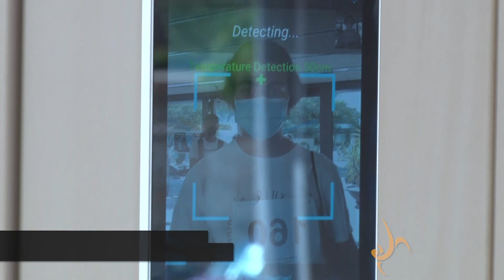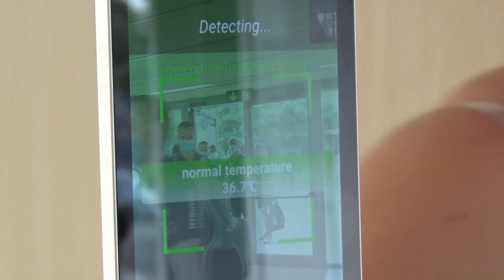Proves físiques i tècniques del CTAFS 2020 2021